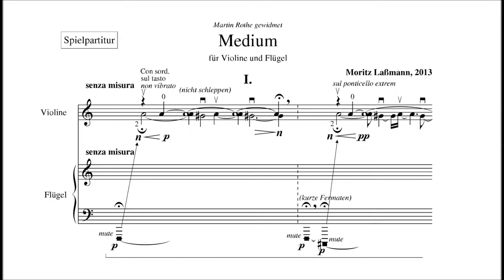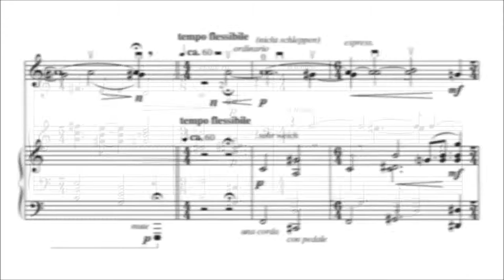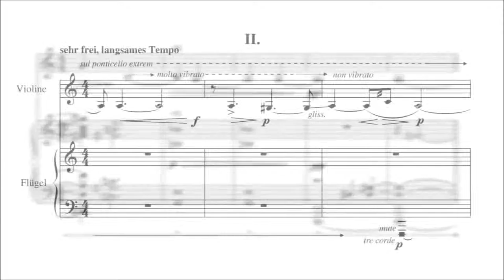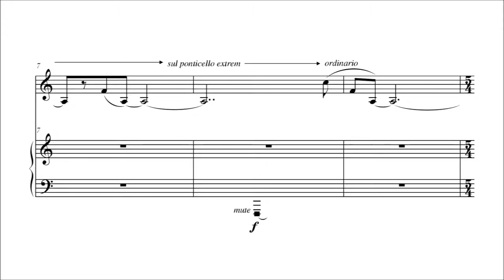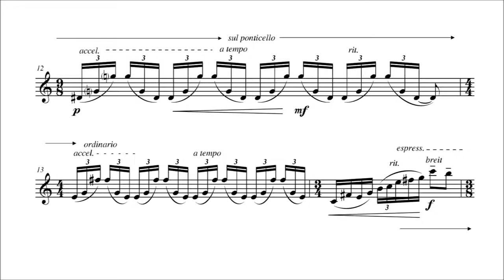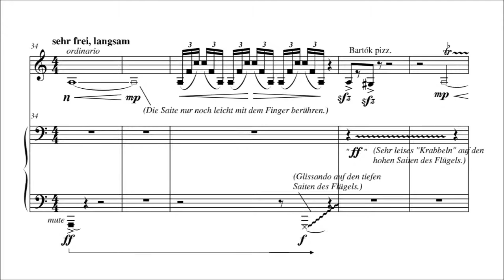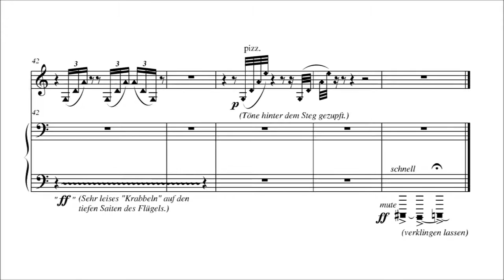Medium (2013) – sheet music – Moritz Laßmann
Medium (2013)

für Violine und Flügel

von Moritz Laßmann

Aufnahme vom 23. Januar 2014
Clara-Schumann-Saal, Dr. Hoch's Konservatorium Frankfurt

Martin Rothe, Violine
Karen Tanaka, Flügel

Meine Komposition „Medium" besteht aus zwei Teilen: Einer frei
komponierten Einleitung, die schon Elemente aus dem zweiten Teil
sowie die neun zentralen Akkorde des Stückes vorstellt, und einem
Hauptteil, in dem ich mit der Zahlenfolge der Kreiszahl „Pi"
gearbeitet habe.
Inhaltlich wird die Kontaktaufnahme mit dem Jenseits beschrieben.
Die beiden Interpreten stellen dabei das Medium dar ...

Die Komposition lebt vor allem durch die verschiedenen Klänge: So
ist die Folge der zentralen Akkorde zunächst durch Aushören am
Klavier entstanden.
Im weiteren Verlauf des Stückes habe ich aus den vorhandenen
Akkorden mit Hilfe der Zahl „Pi" neue Akkorde entstehen lassen.

Am Schluss des Stückes erklingen keine klar erkennbaren Töne mehr,
sondern es ist lediglich ein „Schatten" des Hauptteils zu erkennen:
eine Antwort aus dem Jenseits?